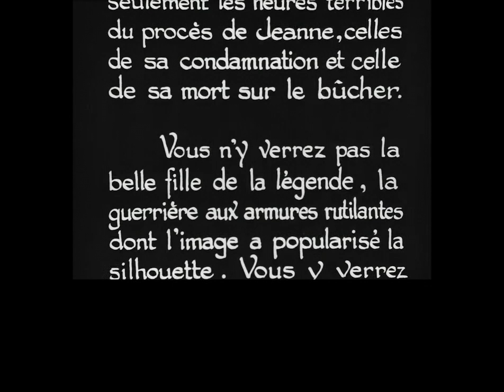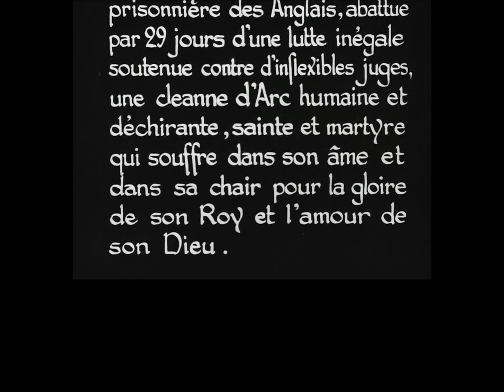The Passion of Joan of Arc - Trailer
Directed by Carl Theodor Dreyer
Written by Joseph Delteil and Carl Theodor Dreyer
Starring: Renée Jeanne Falconetti, Eugène Silvain, André Berley, Maurice Schutz
Cinematography: Rudolph Maté
Edited by Marguerite Beaugé and Carl Theodor Dreyer
Distributed by Société Générale des Films
Release date: 21 April 1928 (Denmark) and 25 October 1928 (France)
Running time: 110 minutes; 82 minutes (restored version)
Country: France
Language: Silent film; French intertitles